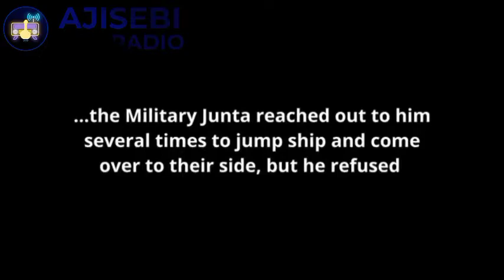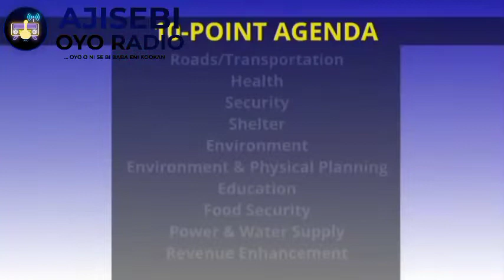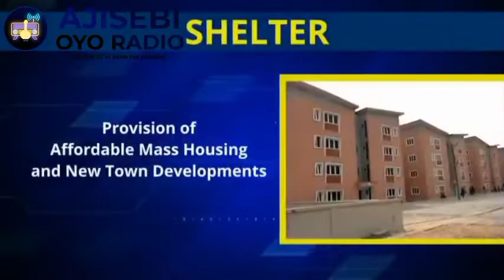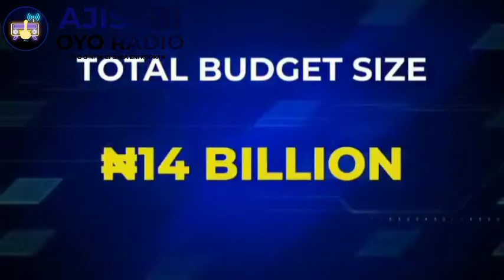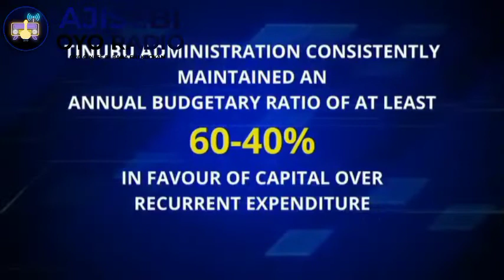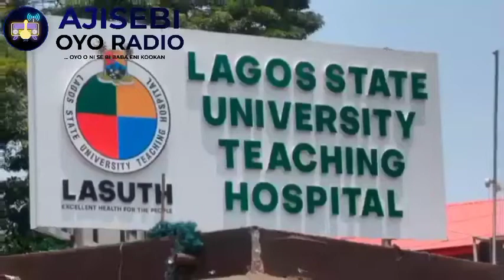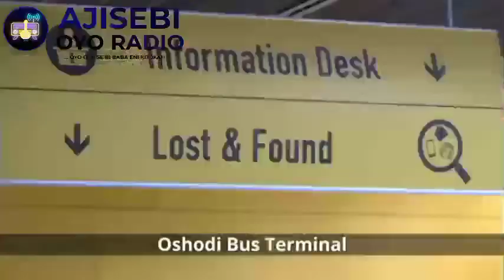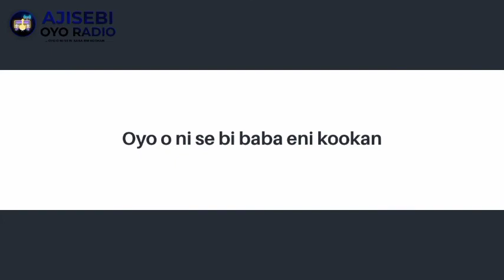Asiwaju Bola Ahmed Tinubu Jagaban, The pathfinder of the New Lagos and Nigeria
Fashola, Prof Yemi Osinbajo, General Muhammadu Buhari, Ambode Sanwolu and host of others talked about Asiwaju Bola Ahmed Tinubu Jagaban.